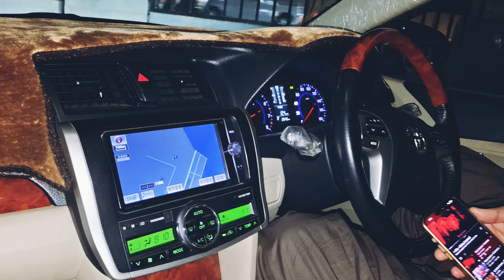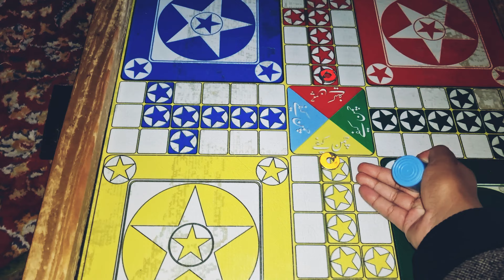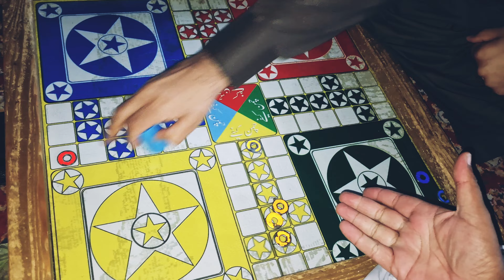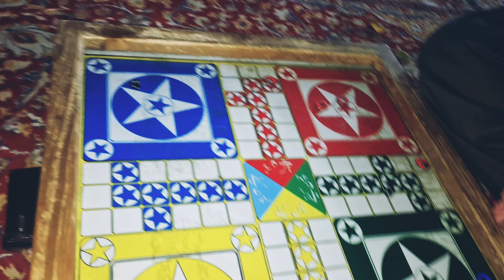Mujh se milny kon aya || Welcome Back 😍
It was a big Surprise
Mera dost itny time.bad aya
Dill khush ho gaya
Had alot of fun